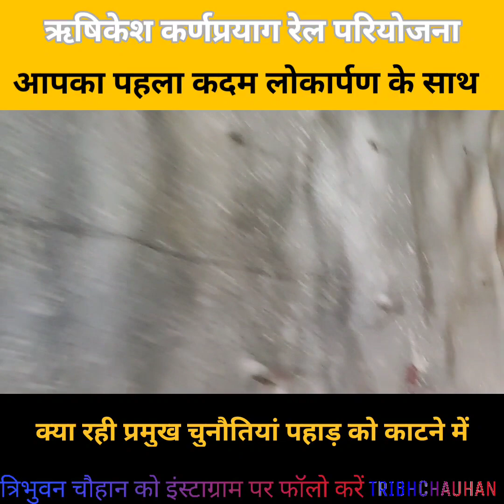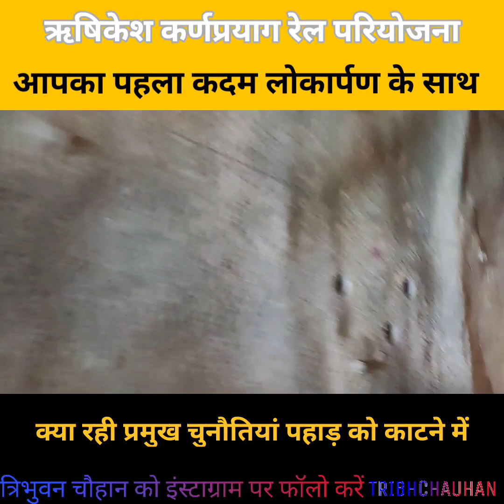ऋषिकेश कर्णप्रयाग रेल लाइन टनल के अंदर